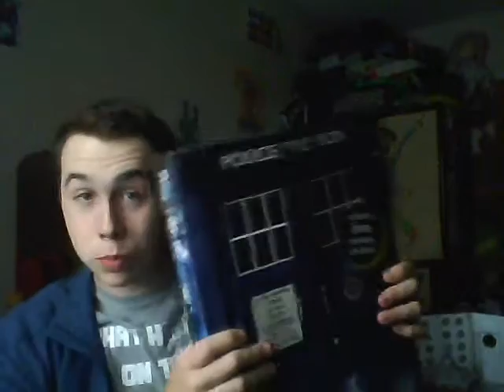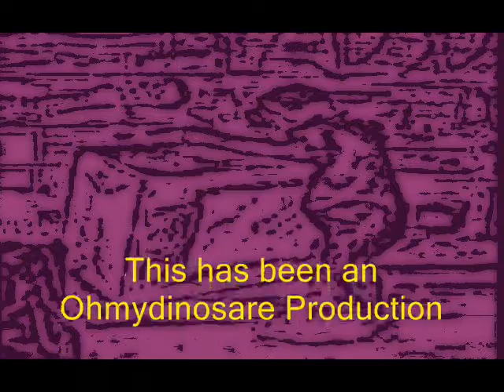Another vlog... about cheese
Left over footage from yesterday plus new footage today = this. Enjoy!